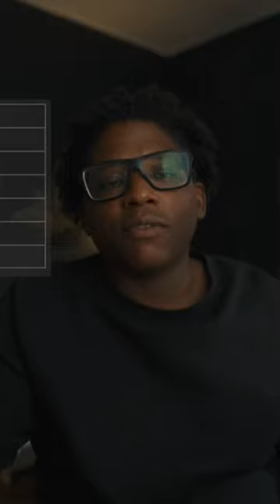Going pro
Need a vlog camera? Your phone may be good, but a GoPro just may be better!

GoPro Hero 8 Black
GoPro Hero 8 Black Media Mod Kit
Rode Video Mic Go II
GoPro Tripod Mount

CANVA:
Dominate your social media game with Canva!

CAMERA GEAR used to record this video with the following links:
- Sony FX3
- Sony 90mm f2.8
- Sony 20mm F1.8
- Freewell 2-5 Stop VND Mist
- Tiffen Smoque 2 77mm Filter
- Atomos Ninja V 5"
- Rode VideoMic GO II

Check out my podacst (TheCreative Podcast) on places like Pandora, Spotify, Apple Podcasts etc.

(if you cannot find it on your platform of choice let me know!)

Try Audible Premium Plus and get up to two free Audiobooks